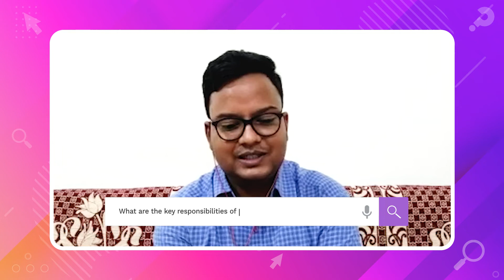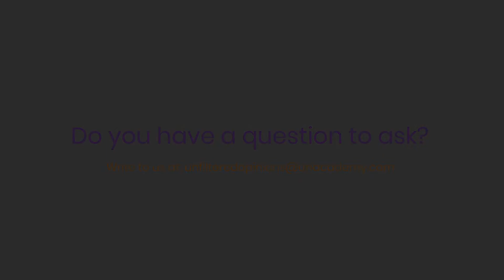Bank PO exam को पास करने के लिए accuracy और speed पर ध्यान दें | Amit Kawade SBI PO 2020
The job of a Bank PO is a lucrative career option and a white-collar job. Every year, lakhs of students contest for bank PO exams. The job basically offers prospects for a bright future in banking and high career growth. SBI PO exam is one of the most common competitive exams in the banking category, and it requires a smart strategy and time management to ace the exam.

Today we have Amit Kawade who is an SBI PO 2020 topper. He shares why it is important to read newspapers as it develops comprehensive ability. Also, the booklist and resources for Quants, Reasoning, General Awareness, and English Preparation for both Prelims and the Mains. He emphasises the importance of giving equal weightage to all the sections. He also highlights how a bank officer can contribute to the financial inclusion of the country.

Get all your questions answered by the best of the best!
Whether you are looking to know more about the exams or the life and journey of those who ace the exams, we have got you covered.

The channel presents your favorite Toppers and Top Educators in a candid and unscripted segment, sharing their opinions on some of the most asked questions.

Do you have a question that you would want an Unfiltered opinion on?